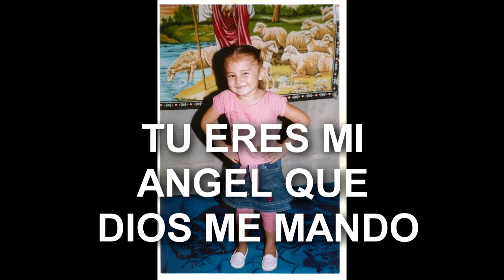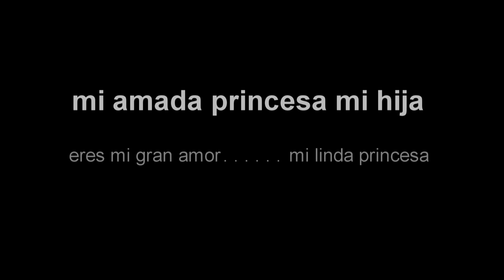jennifer marisol escobar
te amo mi amor eres mi alegria la mayor bendicion de mi DIOS tu mi linda princesita un angelito enviada por DIOS a cuidarme y yenarme de ,mucha alegria